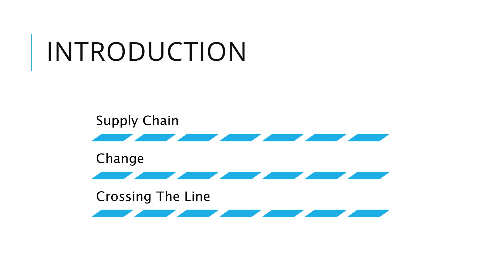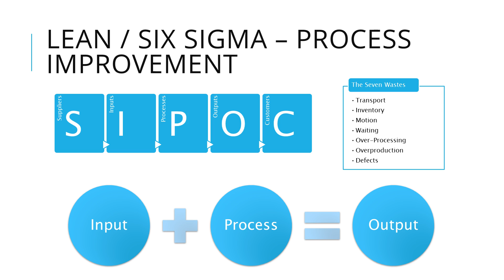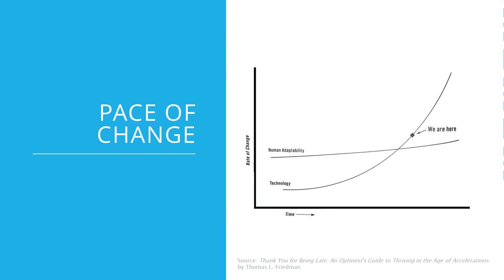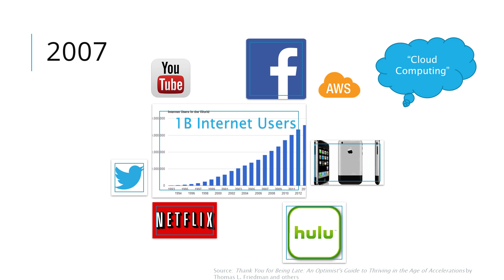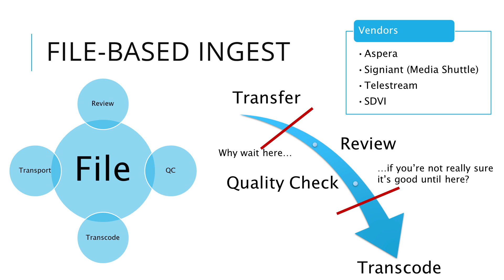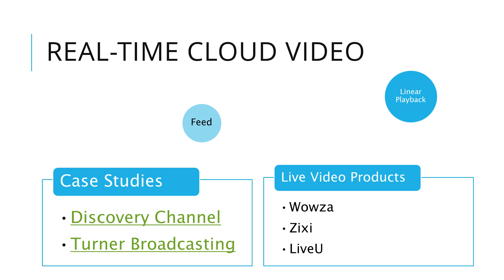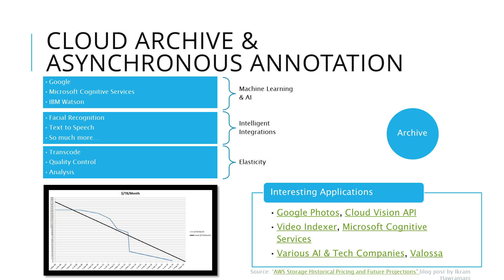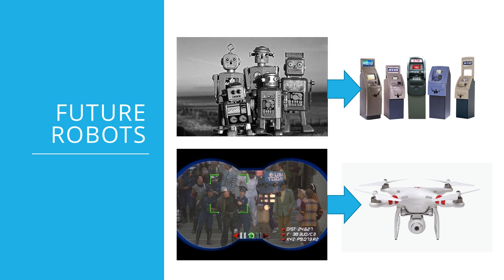SVG Summit: Cloud and Virtualization Workshop — The Intersection of Cloud-Based/Internal MAM Systems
Like many other industries, the cloud has driven a tremendous amount of change in the media space including shifts in consumption habits, business models, and workflows.

At the 2018 SVG Summit, A+E Networks' VP of Media Infrastructure David Klee explored the increasingly blurred line between internally-maintained and cloud-hosted media management systems being used within typical broadcast video supply chains.